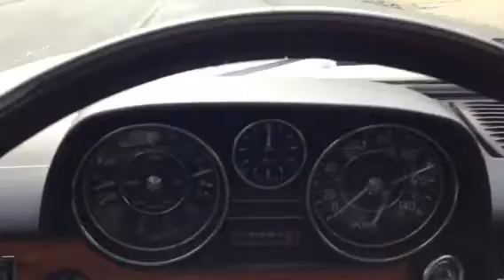1971 Mercedes 250 fastest yet.